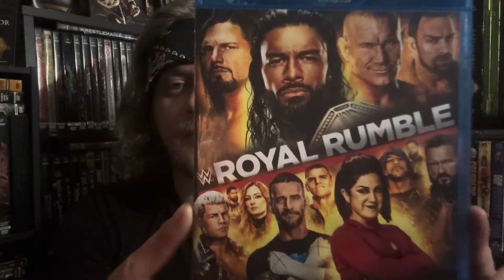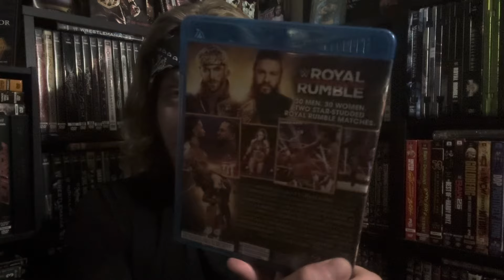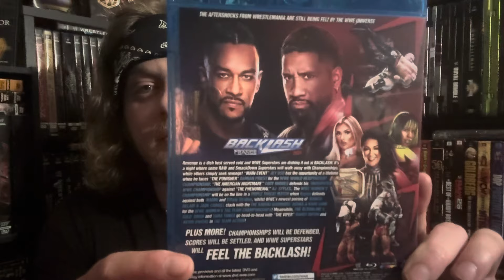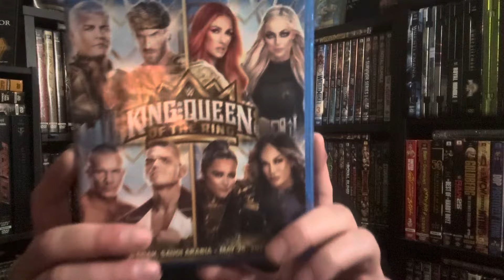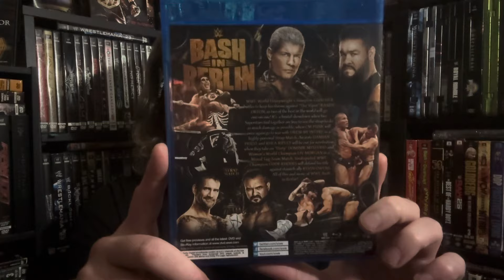Huge WWE 2024 PPV Blu-Ray Unboxing